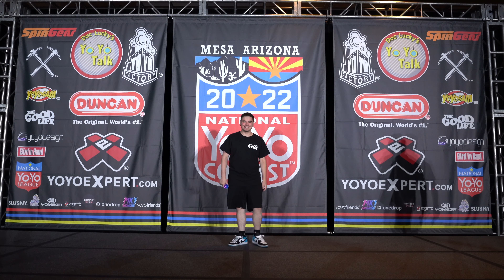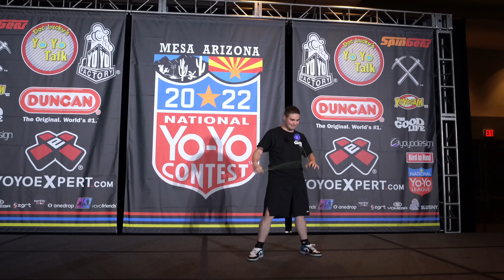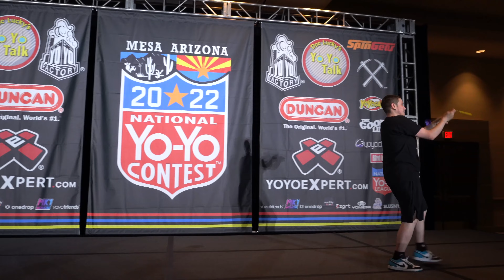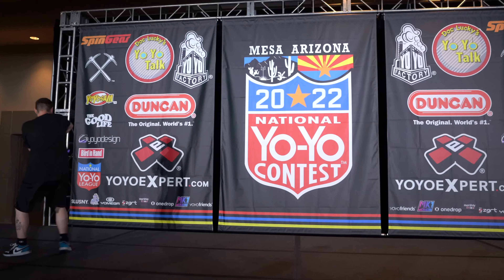Theodore Munoz - 3rd Place - 5A Final - 2022 US Nationals